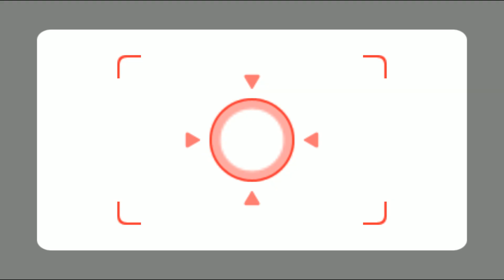Wii Party Minigames - Ladonna Vs Hiromasa Vs Akira Vs George (Master Difficulty)